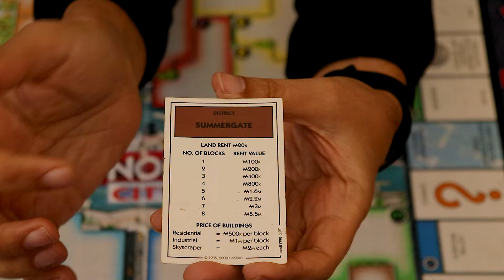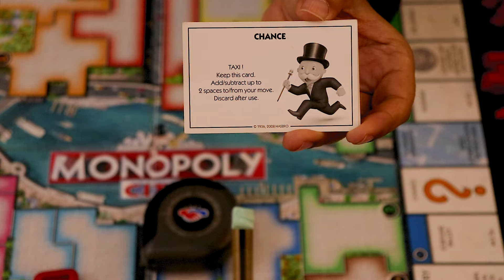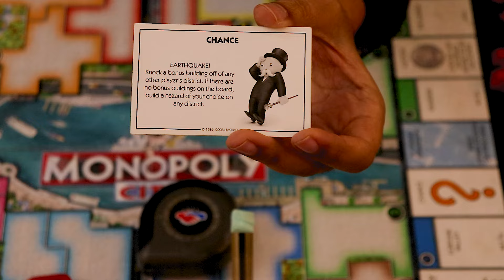HOW TO PLAY MONOPOLY CITY Correctly | آموزش کامل بردگیم مونوپولی سیتی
سلام سلام به شما دوست عزیز و  گرامی، اینجا آموزش کامل بازی ها رو براتون می ذاریم اگه ما رو سابسکرایب کنین خیلی خوشحال می شیم و انرژی می گیریم برای ادامه ی بهتر کار...

اگر هنوز اینستاگرام ما رو نداری این لینک رو بزن و بیا پیشمون

اینجا برای علاقه مندان دی ان دی درست شده
اینجا هم کانال تلگرام هست که اگر دوست داری ما رو از تلگرام دنبال کنی جات اینجاست